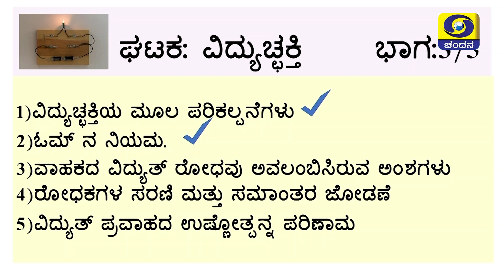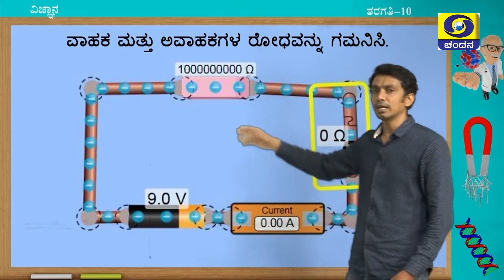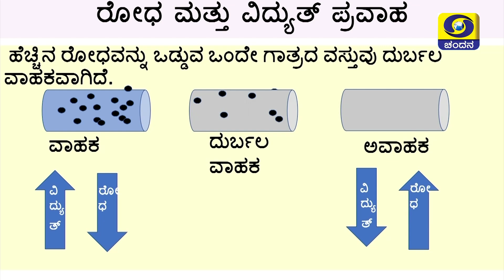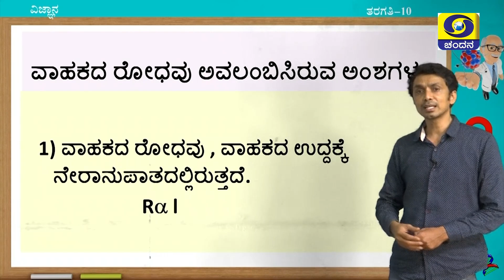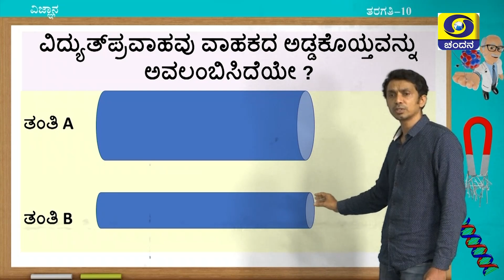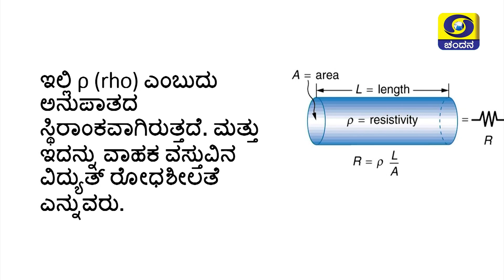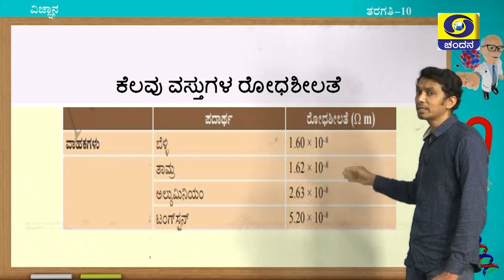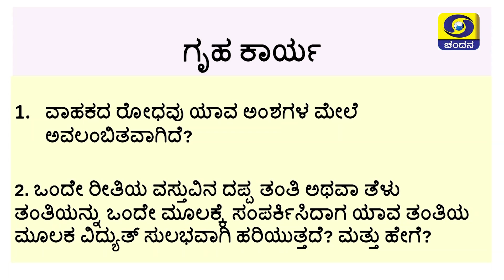10th Class | Science | Day-106 | 3.30PM to 4PM | 07-01-2021 | DD Chandana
Class 10
Time : 3.30PM to 4PM
Subject : Science